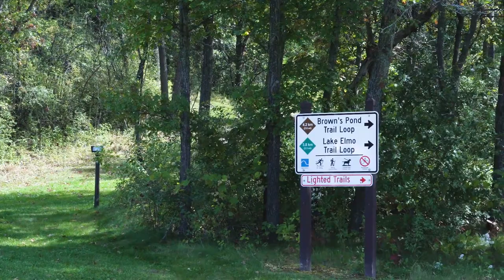Doug Allen Memorial Night Owl Races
Fluid Health and Fitness is a proactive health management company that offers training programs to restore and improve human biomechanical movement health. The company’s mission is to bridge the gap between rehabilitation and functional movement by providing an integrated, scalable, and traceable motion system.

Would you like more information?
We would love to tell you more about our unique process, all of which you can do from the privacy of your home with our virtual training.